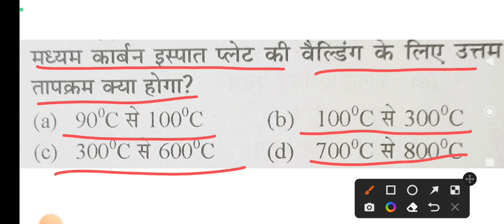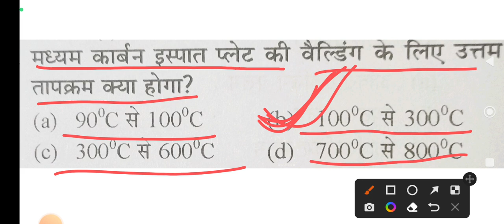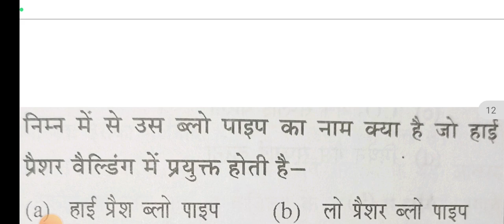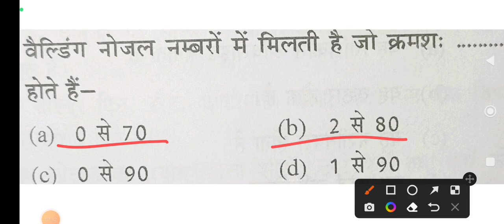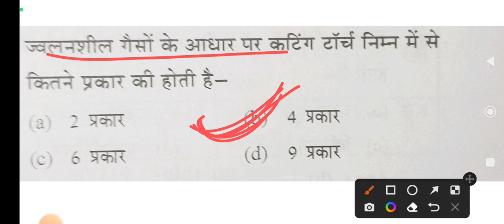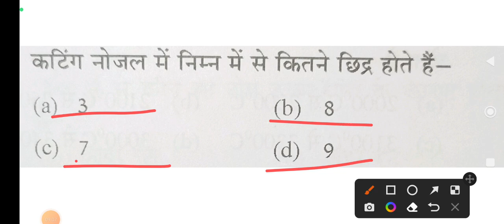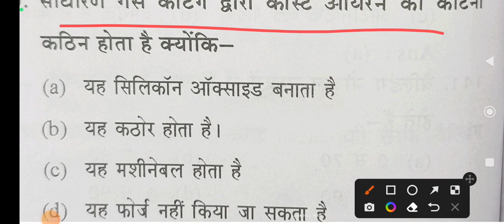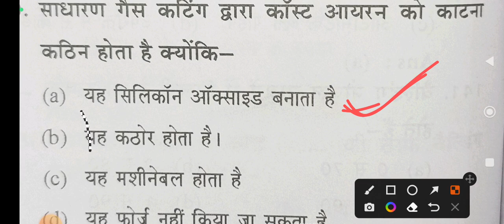Class 34 | Welding Important Questions | बार-बार पूछे जाते हैं ये प्रश्न | cits entrance 2023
CITS entrance 2023 | Welding Important Questions | Fitter,Turner,Machinist | Theory Mcq

CITS Entrance exam 2023 Fitter mcq | Fitter previous year questions

Welding important mcq question series

CITS Entrance exam 2023 Fitter Turner Machinist | Important MCQ | Previous year questions

CITS Welding important questions
CITS Welding महत्वपूर्ण प्रश्न

Fitter | Turner | Machinist | Theory Test  | CITS Entrance 2023 | CITS 2023 Previous Year Question

Fitter Theory Test | Turner Theory test | Machinist Theory Test | CITS ENTRANCE 2023 | CITS entrance exam previous year question | DSSSB fitter |

हेलो दोस्तों यह वीडियो आप लोगों के लिए CITS 2023 एंट्रेंस एग्जाम की तैयारी के लिए है | जिसमें आप लोगों को फिटर के बहुत ही महत्वपूर्ण प्रश्नों को शामिल किया गया है | जो कि आप लोगों को DAILY सुबह 8:00 बजे मिलता है |

MORE CLASS FOR CITS ENTRANCE EXAM-